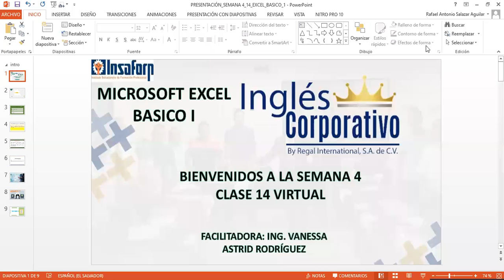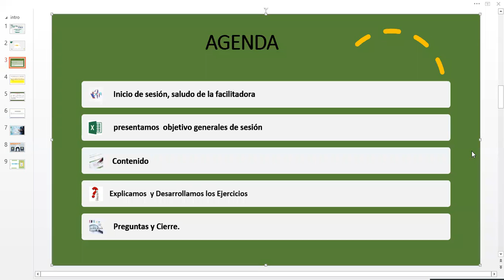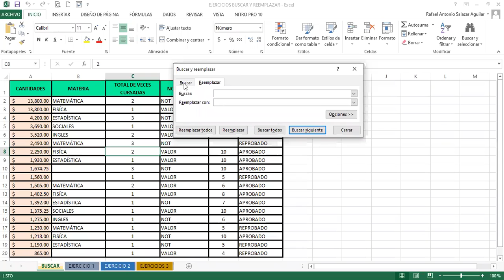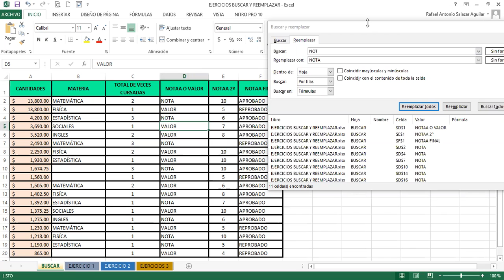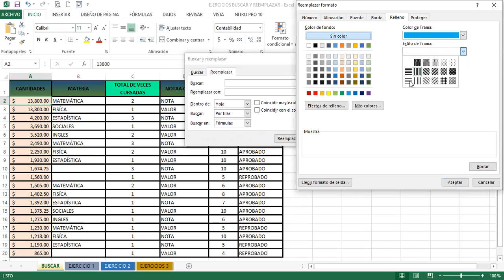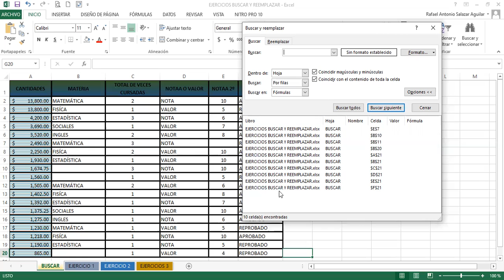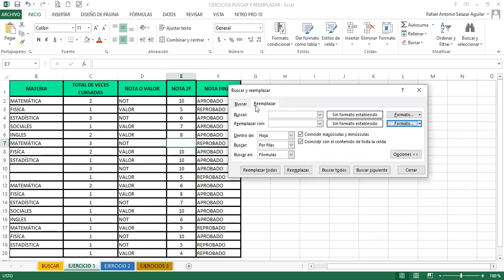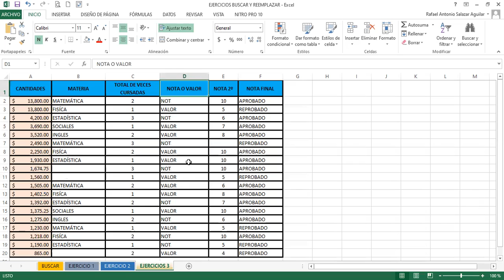Ingles Corporativo- SEMANA 4_CLASE 14 - BUSCAR Y REEMPLAZAR